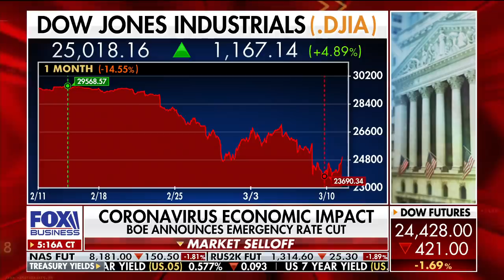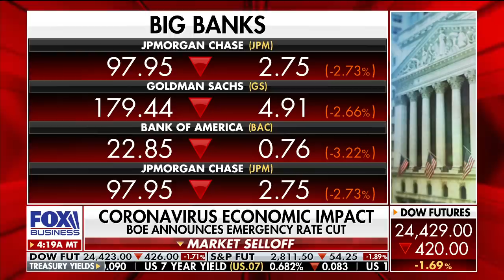Is the Federal Reserve out of ammunition?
Axios markets editor Dion Rabouin discusses the challenges faced by the Federal Reserve as coronavirus continues to impact the economy.